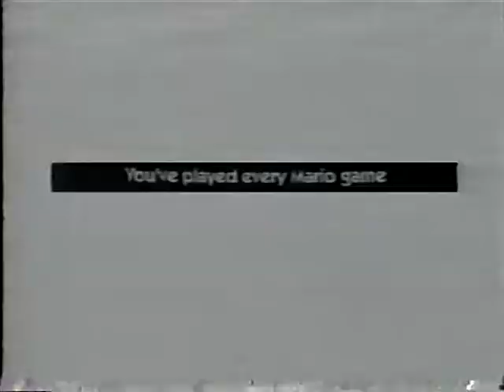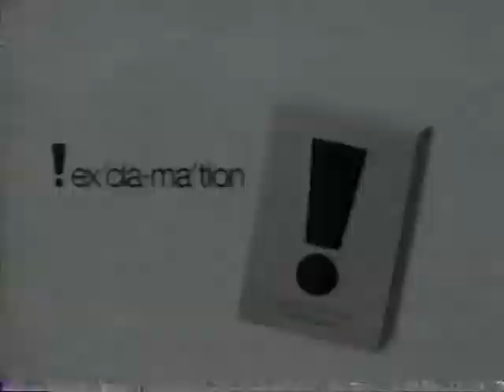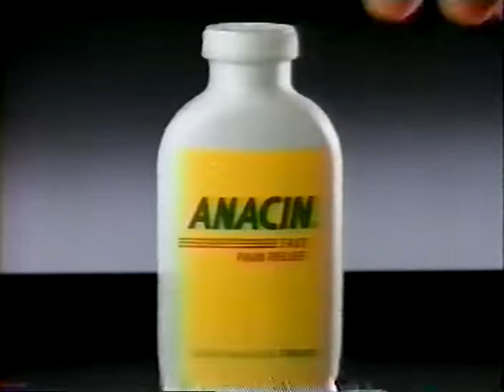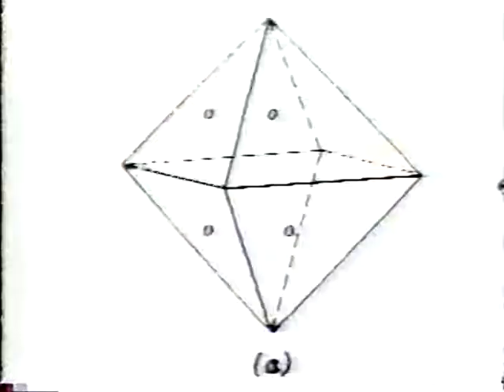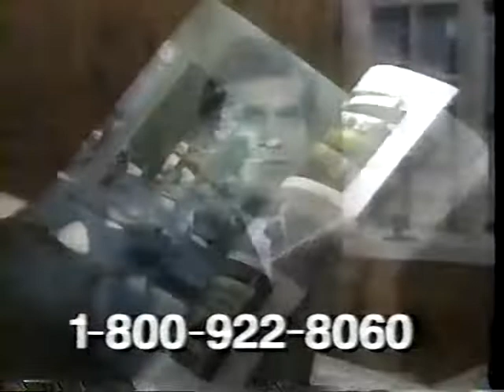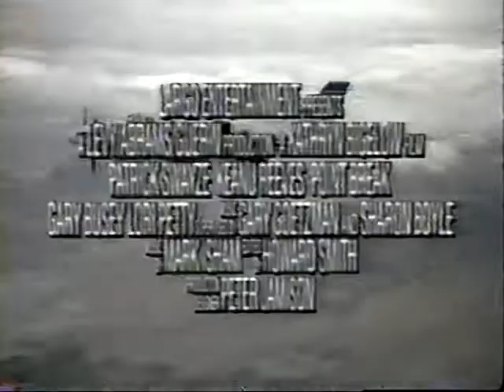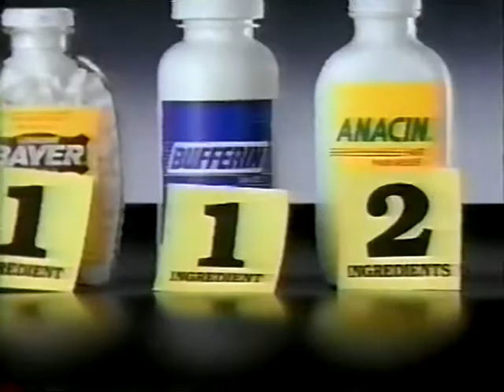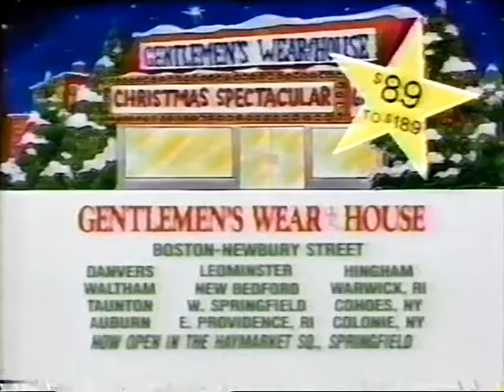Fox 25 Boston Commercials (12-14-1991)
Fox 25 Boston commercials taped during WWF Superstars on Saturday December 14th 1991.